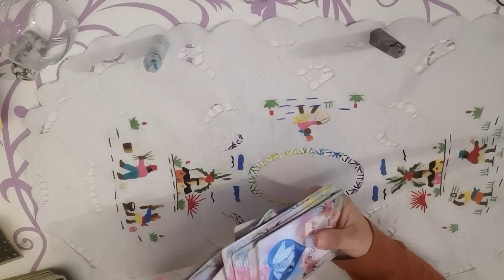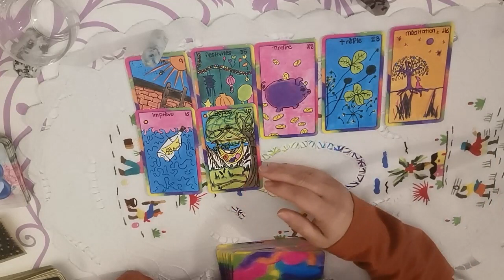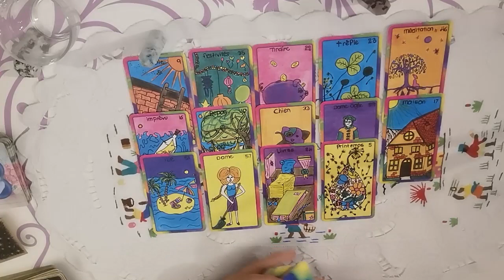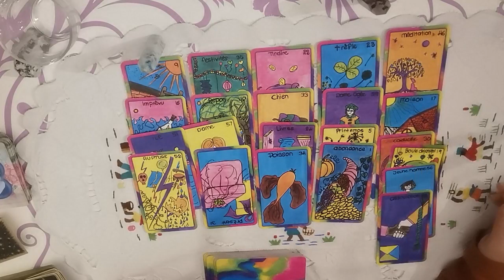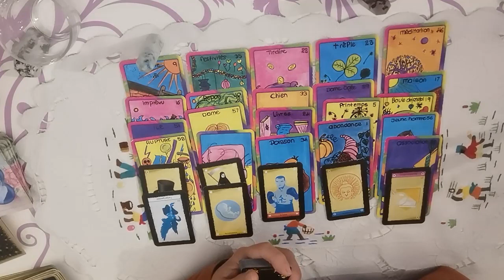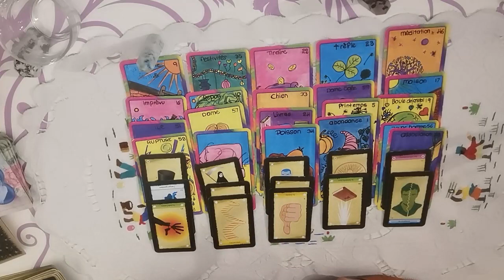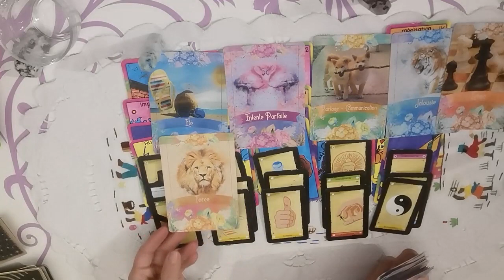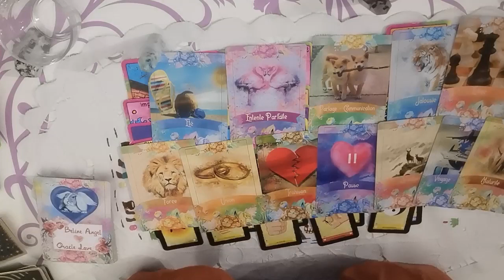SAGITTAIRE HOROSCOPE Janvier 2022